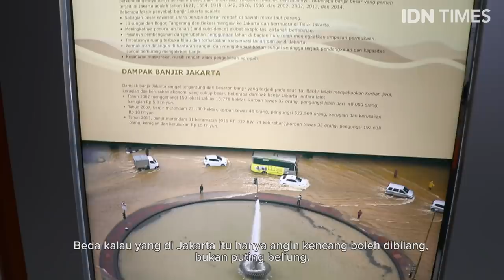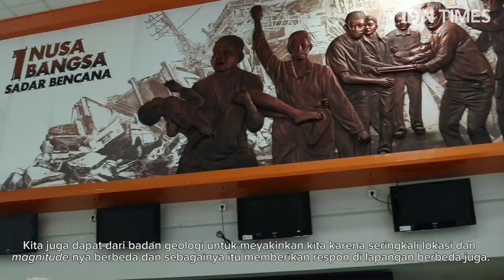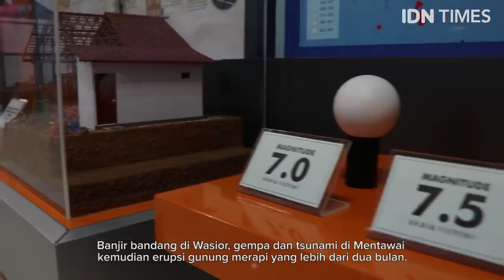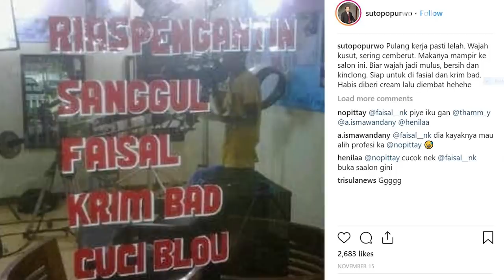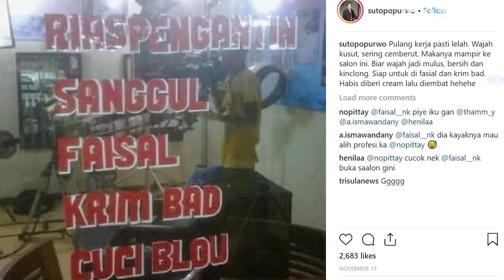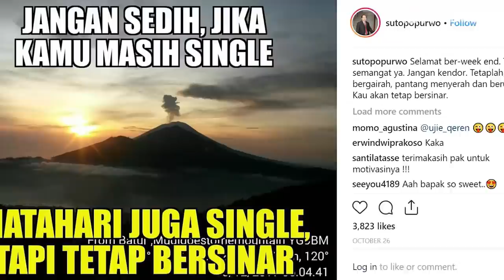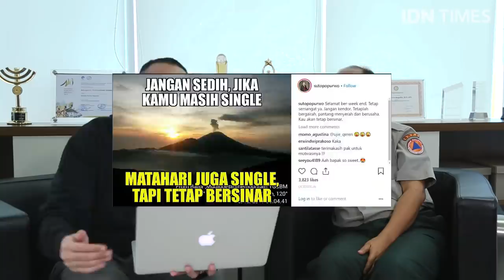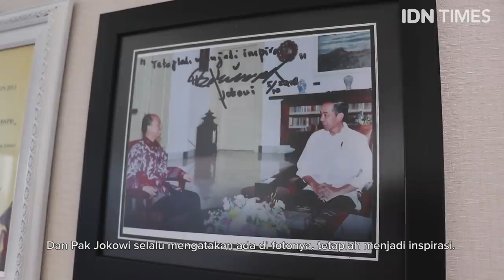Suara Millennial - Season 1 [ Eps.15] Sutopo, Bicara Soal Likuefaksi, Bencana Hingga Raisa!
Di tengah gencarnya hoaks, dan berbagai informasi yang tidak bertanggung jawab, Sutopo adalah suara yang paling kredibel dan dipercaya dalam penyebaran informasi bencana-bencana dan berbagai kejadian alam khususnya yang terjadi di Indonesia.

Namun, di tengah kegigihannya dalam menyampaikan informasi, sosok yang satu ini ternyata menderita penyakit yang tidak bisa dibilang biasa. Lalu, bagaimana sosok yang satu ini, berusaha melawan penyakitnya? Serta apa yang menyebabkan namanya selalu dikaitkan dengan penyanyi cantik Raisa Andriana?

Simak obrolan lengkap dan menarik bersama sosok inspiratif yang satu ini, dalam Suara Millennial by IDN Times!

Pimpinan Redaksi: Zulfiani Lubis

Creative Video:
Dimas Bagus Laksono,
Lisa Oktaviani,
Panji Galih Aksoro.

Camera Person:
Kevin Handoko,
Panji Galih Aksoro,
Kevin Dilapanga,
Reynaldi Wiratama.

Editor:
Kevin Handoko

KOMENTAR SARA DAN BERSIFAT MENGHINA AKAN KAMI HAPUS, JADI BIJAKLAH DALAM BERKOMENTAR. TERIMA KASIH. :)